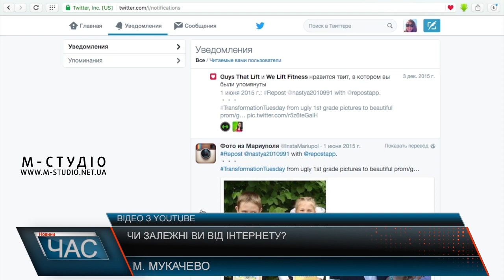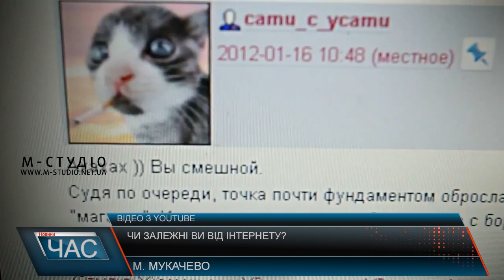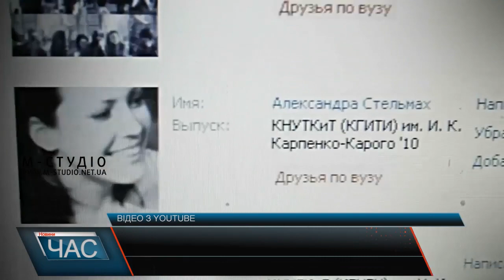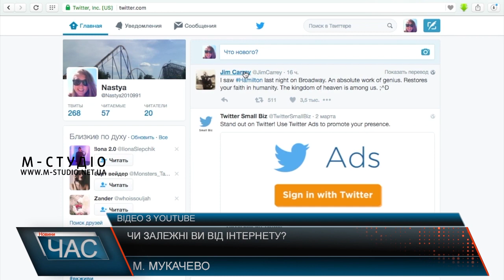Чи залежні ви від інтернету?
Інтернет – невід’ємна частина життя майже кожної людини. Хтось за його допомогою заробляє гроші, інші заводять нові знайомства, треті дізнаються щось нове. Проте важливо пам’ятати про явище інтернет-залежності. Найбільш вразливою категорією для цієї проблеми є школярі.